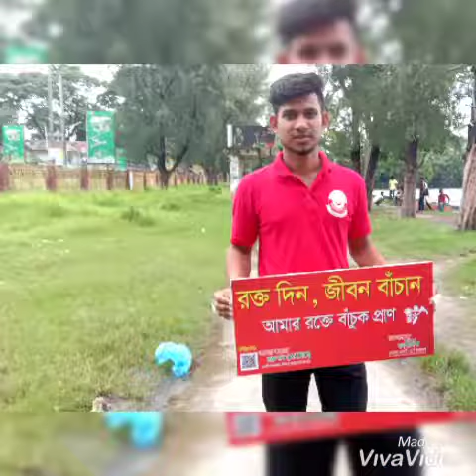তোমার রক্তে বাঁচবে বন্ধু শত মানুষের প্রাণ মানবতার মিছিলে জানাই আহবান 🌡রক্ত দিন জীবন বাঁচান 🌡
🩸🩸আমরা করবো রক্ত দান (AKRD)🩸🩸

একজন ভালো বন্ধু একটি লাইব্রেরীর সমান,
আর একজন রক্তবন্ধু সমগ্র মানব জাতির জীবন বাঁচানোর সমান😊